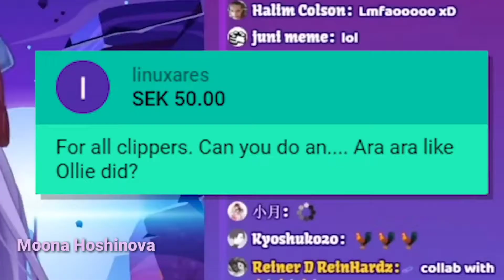Ara ara compilation Hololive Vtuber clips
Vtuber / hololive / clips videos :
Mori calliope / will calli
Amatsuka Uto
Kiryu Coco
Moona Hashivopa / we love moona
Froot / Apricot the lich witch (VShojo)
Gawr Gura / Our little Shark

Tags ;
Ara ara hololive, ara ara vtuber, ara ara compilation, ara ara clips
Ara ara ara ara ara ara ara araraarararararrarrarararar🥴